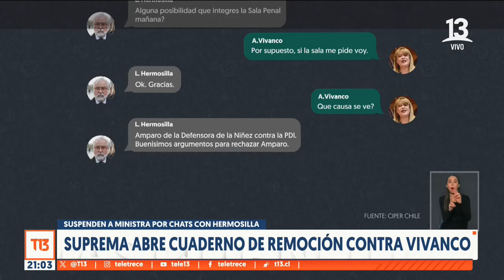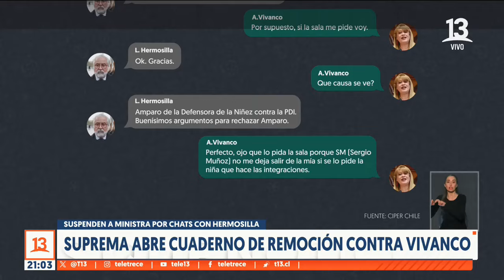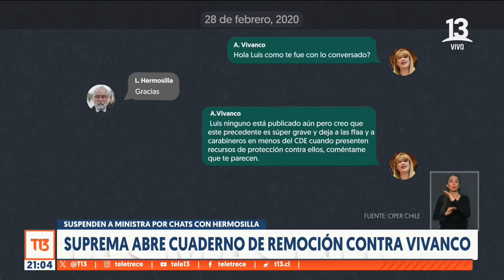Suspenden a ministra Ángela Vivanco por chats con Hermosilla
El máximo tribunal decidió suspender a Ángela Vivanco y solicitarle un informe por los hechos que se conocieron en las últimas horas, sobre sus conversaciones con el abogado Luis Hermosilla.